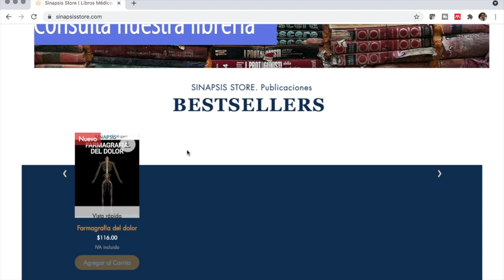Una mirada al duelo y a la carga de los cuidadores en “Zoey's extraordinary playlist”. Para el fin